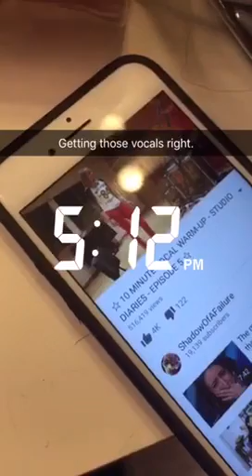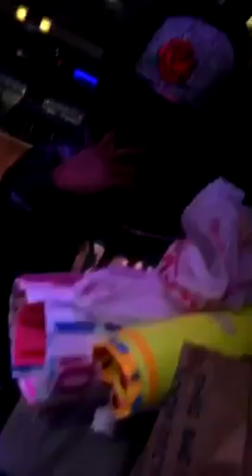Onda road with inas X and Fetty wap